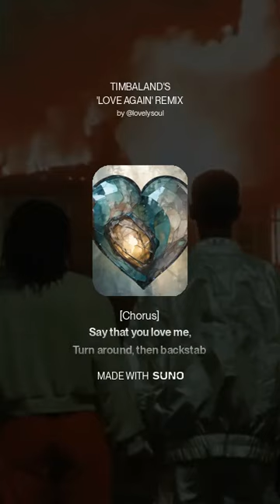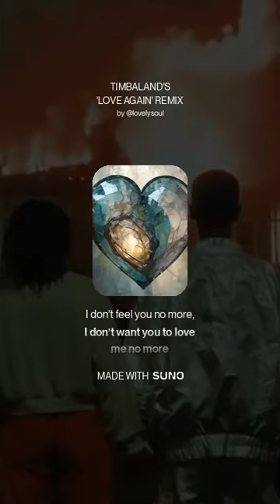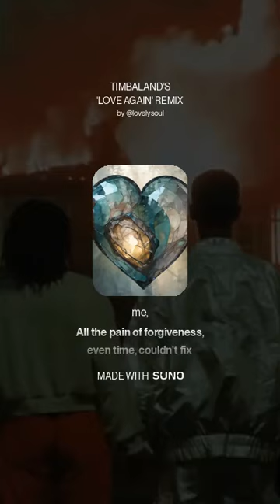Love Again Timbaland x Alejandro Lovely Soul Remix Contest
to like my remix. What a fun way to use suno.
Contest.
Lovely Soul- Remix